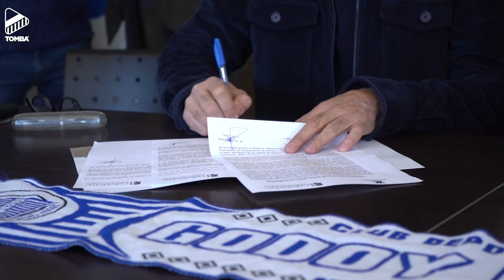Convenio Club Godoy Cruz y UTN para habitabilidad del Feliciano Gambarte.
El Club Godoy Cruz y la UTN firmaron un convenio para analizar la habitabilidad del Feliciano Gambarte. Así, se busca definir la posibilidad de jugar en nuestro estadio cuando se habilite la presencia del público.